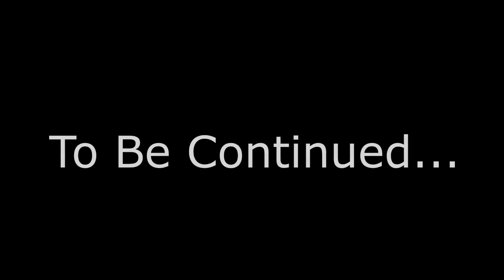Atlas: Epic Quest to Visit Every Island - Learning How to use the Sextant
This episode we pull out the sextant and see what it does.